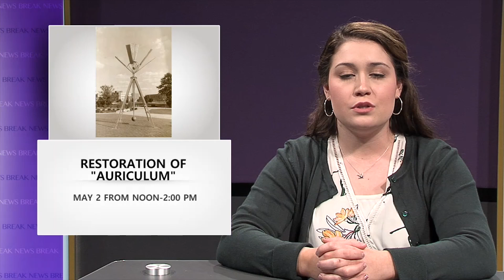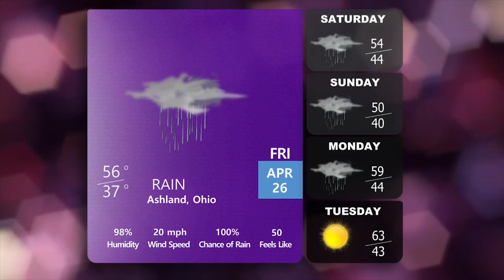4-26-19 News Break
We wrap up the semester with one final episode of AUTV-20's News Break! Today's production was hosted by Alayna Ross and directed by Kellie Pleshinger.